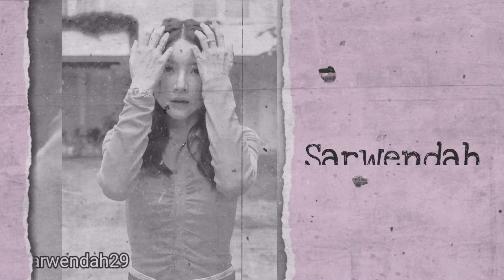TANPA MEDIASI?!!. Pantas Yakin Cerai Sama RUBEN?.! Ini Sederet Sumber Kekayaan SARWENDAH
TAK ADA MEDIASI?!!. Pantas Yakin Cerai Sama RUBEN?.! Ini Sederet Sumber Kekayaan SARWENDAH

Selamat datang di chanel Jendela Biografi Dan Kisah, Chanel YouTube Indonesia yang Membahas berita terbaru seputar selebriti . Disini anda akan menemukan video-video yang menghibur, informatif, dan menarik tentang artis beritaartis gosipartis videoviral kabarartis beritaviral beritaolahraga dan lain-lain.
Kami akan mengupdate informasi anda  dengan berita terhangat dan terpercaya tentunya.